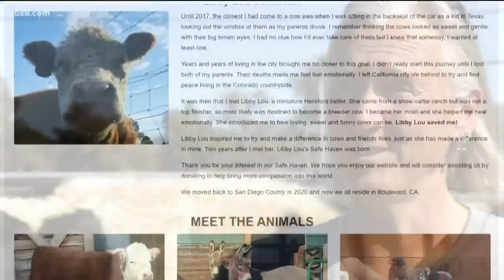Boulevard Ranch Owner offers 'Cow 101'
Lori Biewen wants you to reconsider everything you think you know about cows.